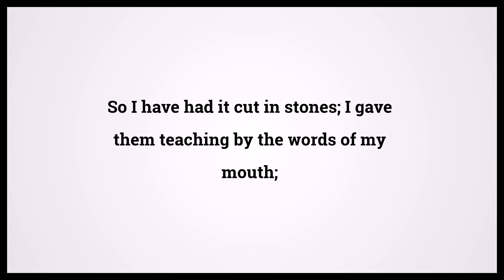Holy Bible Hosea 6:5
Video shows Holy Bible Hosea Chapter 6 Verse 5: So I have had it cut in stones; I gave them teaching by the words of my mouth; Powered by MaryTTS. Text taken from Bible in Basic Edition. Bible Hosea 6:5 Bible Learning, what Bible verse says.